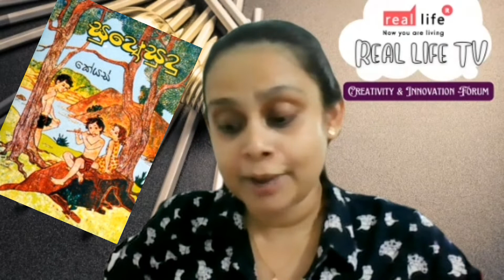World Poetry Day 2022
නිර්මාණශීලි  පද රචනය,  කවි විවරණය, කවි රසවින්දනය  ගැන  අවබෝධ කරගන්න.
ලෝක කවි දිනය වෙනුවෙන්  නිර්මාණශීලී නවෝත්පාදන මණ්ඩපයේ වෙතින්  දැයේ දුවා දරුවන්ට  කවි පිළිබඳව,  නිර්මාණශීලි රචනය පිළිබඳව දැනුම්ත් වීමේ වැඩසටහන.

මෙහි වැඩසටහන් කුඩා දරුවන් සිටින දෙමාපියන්,  ගුරුවරුන් සහ වැඩිහිටියන්  දරුවන් සමගම නරඹා ඔවුන්ට මඟ  පෙන්වීම සිදු කරන්න...
වැඩසටහන් අවසානයේ ලබාදෙන අභ්‍යාස ඔවුන්ට  නිදහස් වෙලාවට සම්පූර්ණ කරන්නට එම දෙමව්පියන් වශයෙන් මග පෙන්වන්න...
මේ සඳහා සාගර පළන්සූරිය   ලියනලද සුදෝ සුදු (ISBN: 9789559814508)  කාව්‍ය සංග්‍රහය දරුවන්ට කියවන්න ලබාදෙන්න...

  අපගේ විශේෂ ස්තූතිය:  ආචාර්ය මධුභාෂිණී ගලගෙදරගේ හේවගේ
  ජේෂ්ඨ කථිකාචාර්ය ,  සන්නිවේදන අධ්‍යයන අංශය
  සමාජ අධ්‍යයන දෙපාර්තමේන්තුව,
 ‍ ශ්‍රී ලංකා විවෘත විශ්වවිද්‍යාලය

මානව  භක්තියෙන්, සහකම්පනයෙන්,  උදාර මානුෂික ගුණාංග වලින් පිරිපුන්  නිර්මාණශීලී අනාගත පරපුරක් බිහි කරමු...
නිර්මාණශීලී ඔබට ජය!

නිර්මාණශීලී  නවෝත්පාදන මණ්ඩපය

REAL LIFE SRILANKA